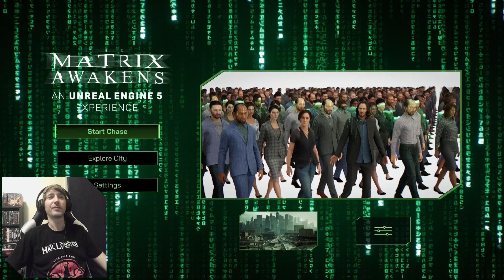The Matrix Awakens (PS5) "The Unreal Engine 5 Experience" Reaction